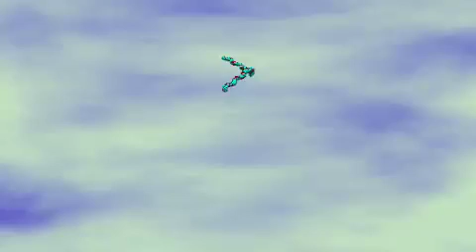Spiroplasma swimming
Spiroplasma swimming motion reproduced by the elastohydrodynamic simulation